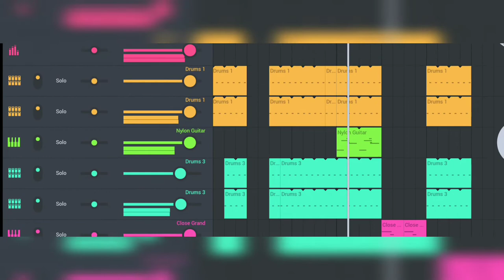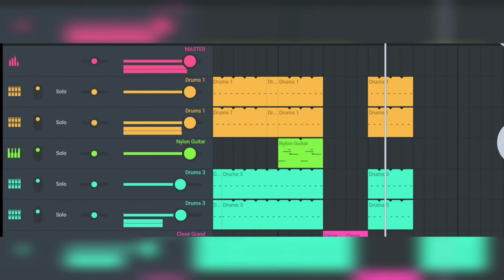Jeasvyar - Triver (Offical Remastered)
Follow jeasvyar